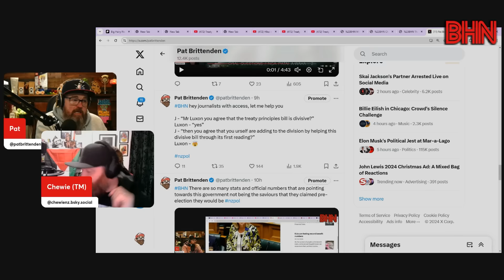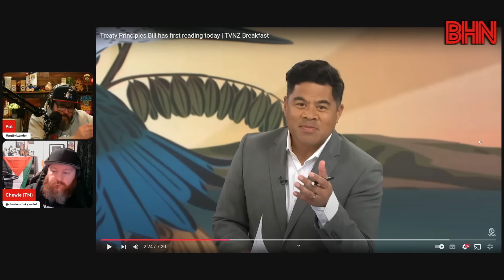BHN Kieran McAnulty gets Simeon Brown to show his whole arse on the Treaty Principles bill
**Scroll down and give us a hand at the NZ Podcast awards**

Simeon Brown and National in general are trying to distance themselves from the treaty principles bill but unfortunately for them the only reason it has just passed its first reading is they allowed it to via their coalition agreement with ACT...so they own it.

Help us win another listeners choice award, entries close 27 November

Enter the podcast name BHN or Big Hairy News